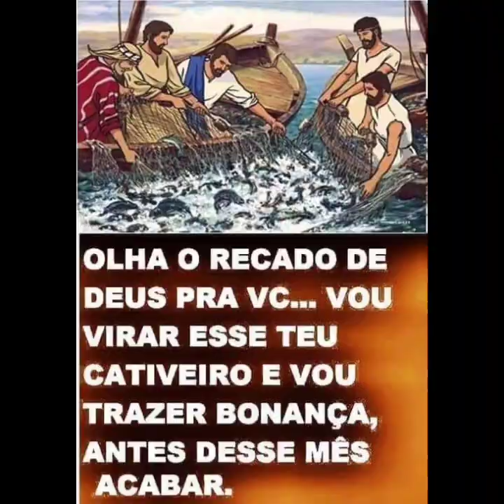Brasil é Bolsonaro 🇧🇷